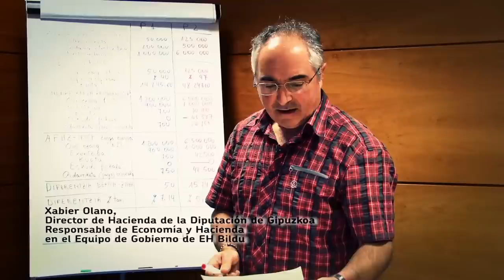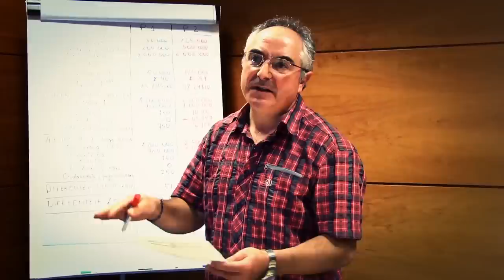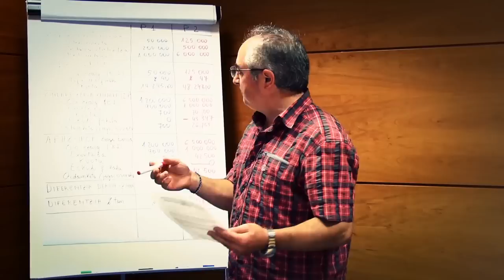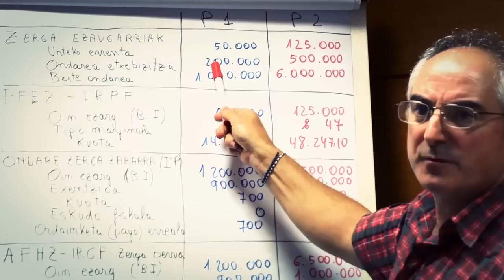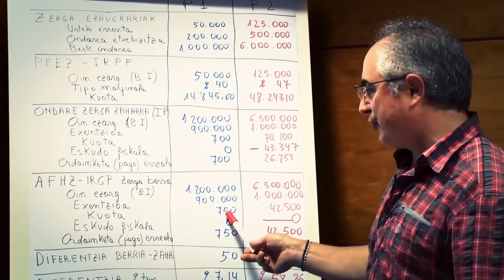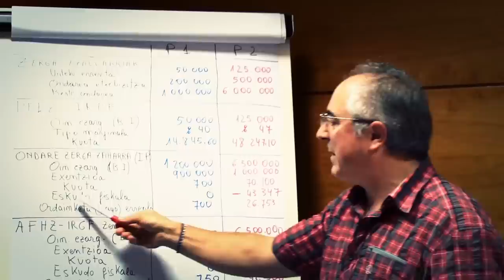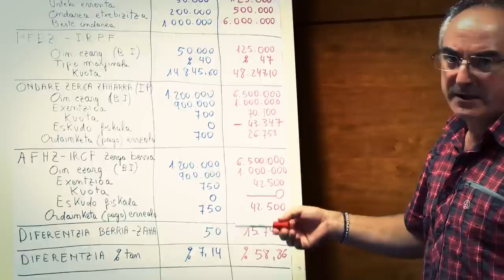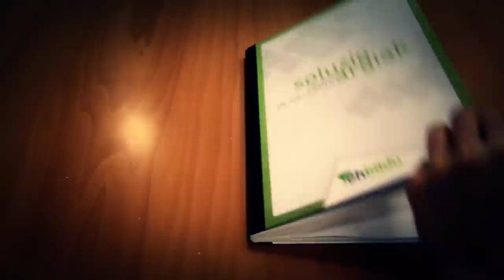Tiempo de soluciones: ¿Qué es el impuesto de grandes fortunas?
Xabier Olano explica de manera pedagógica que es el impuesto sobre la riqueza y grandes fortunas que proponemos y como funcionará en Gipuzkoa.